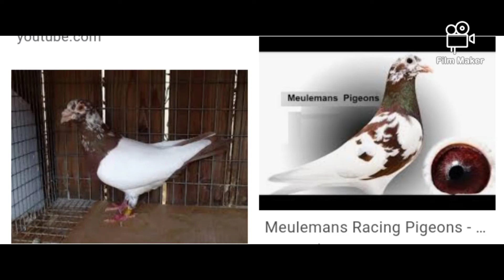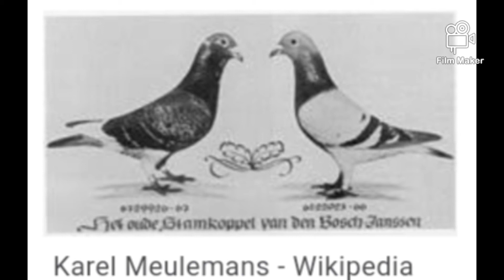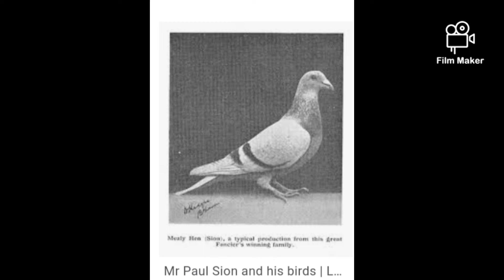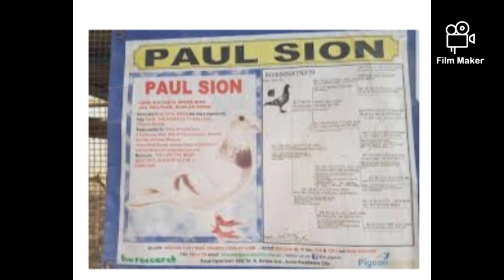ALL DISTANCE RACING PIGEONS 🐦 FOUND IN BIO RESEARCH BIO PIGEON 🐦 episode 5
Salamat sa mga NINONGS FOREIGN SUPPLIERS salamat po sir allen Lee.

maraming maraming salamat po sa mga kalapatids n patuloy nyong suporta s utube channel namin